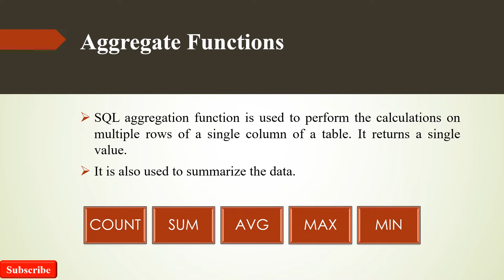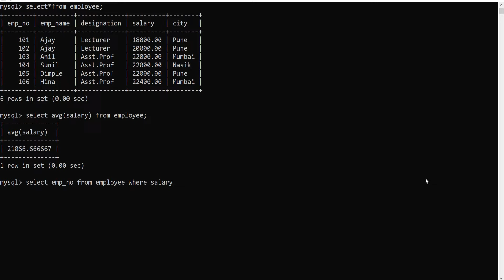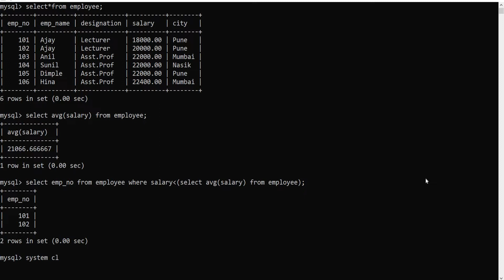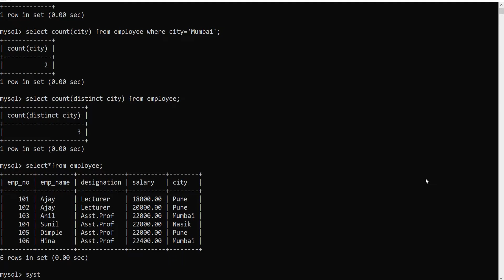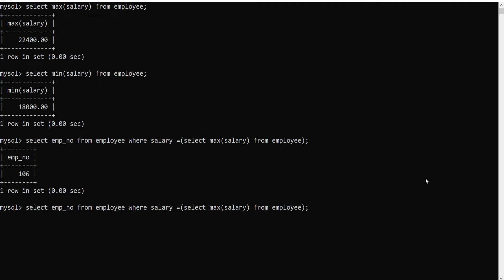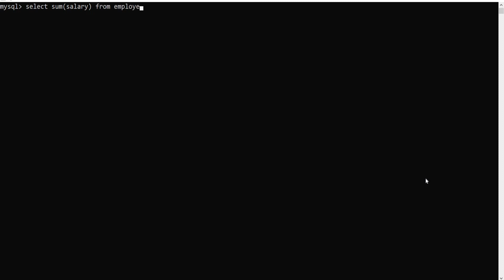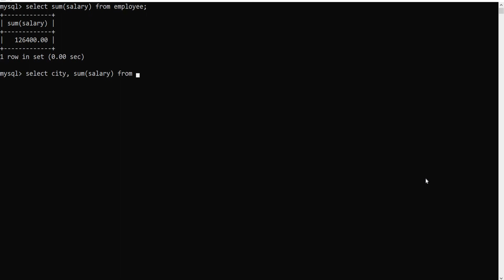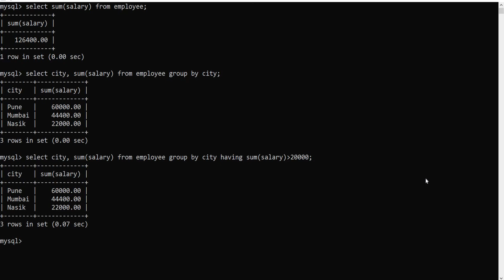Practical 7 - Aggregate Functions. COUNT, MAX,MIN,SUM,AVG.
Aggregate Functions.
SUM, COUNT, MAX,MIN, AVG.